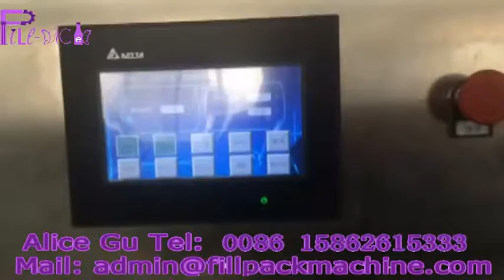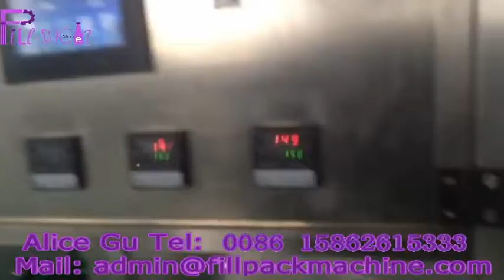量杯计量式灌装机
Measuring cup type filling machine foil paper cup sealing machine
Measuring cup type automatic filling packaging machine
Automatic packing machine can finish the process like conveying bag,bag making,filling,weighing,sealing,cutting,counting,lot number,etc.Display screen control system,stainless steel cabinet.Set up the required data(include filkling,weighing,bag size,etc) in the visuable settings,the control system automatic optimization match with all the program so that achieve the best packing speed precisely.